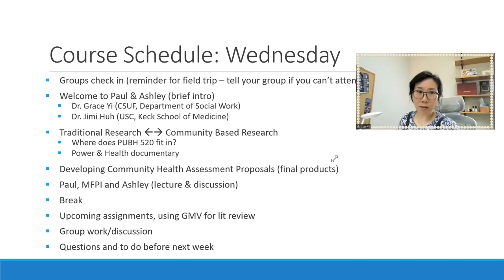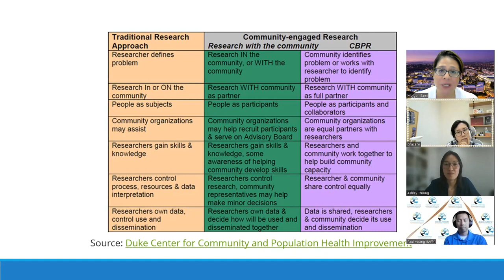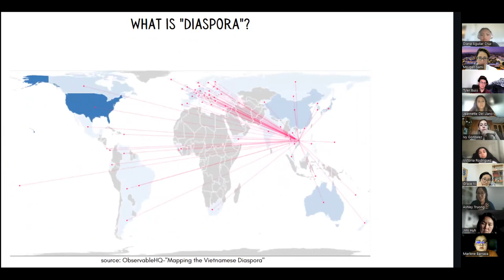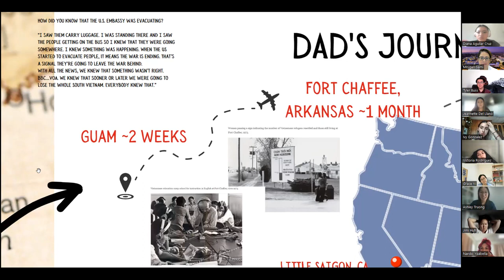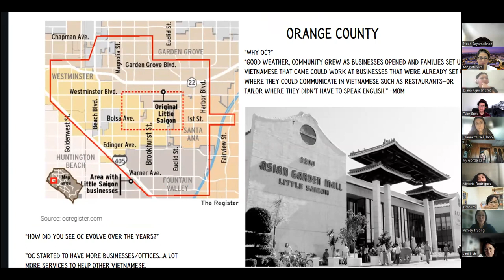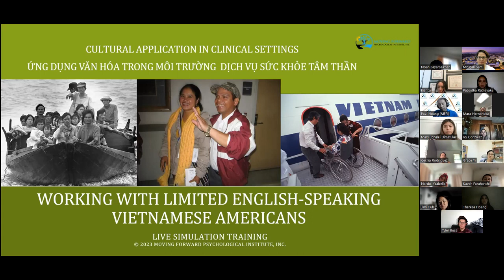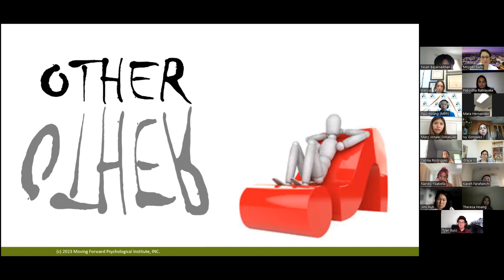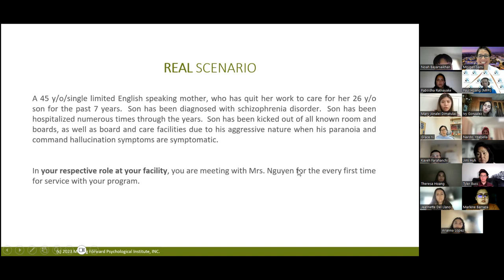PUBH 520 Lecture ft. Paul Hoang & Ashley Truong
Guest Lecture for Prof. Mo Sami's PUBH 520 Class (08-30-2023):
22:00 - Ashley Truong's Personal Story
56:00 - The Cultural Application in Clinical Settings | Working with Limited English-Speaking Vietnamese Americans (Paul Hoang, LCSW)